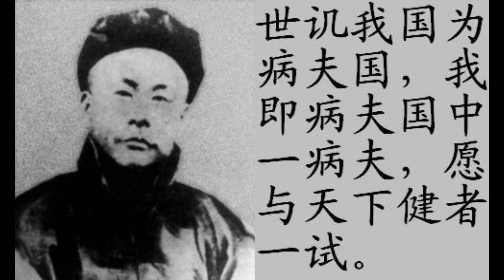『最新2021』 郭德纲 单口相声 - 霍元甲 活着，从来就不是一个人的事 【无损音频】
郭德纲于谦单口相声陪您谈古论今